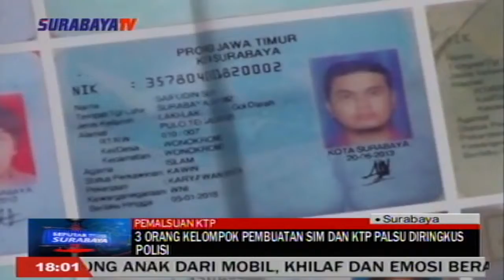TIGA ORANG KELOMPOK PEMBUATAN SIM DAN KTP PALSU DIRINGKUS POLISI